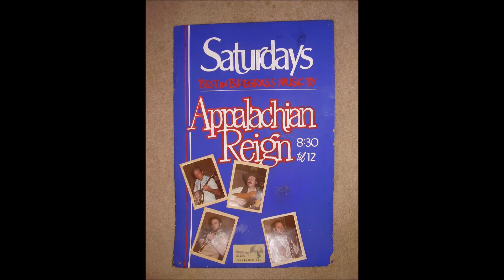Appalachian Reign - Ain't She Sweet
Jazzy version of Ain't She Sweet performed at Eskimo Nell's in Arlington VA circa 1980.  Stafford Markham on banjo, Dave Goldman on fiddle, Nevin Lambert on Mandolin and Jim Duke on bass all get in some hot licks.  Tom Knowles provides rhythm backup.   Appalachian Reign performed in the Washington DC-Baltimore area from the mid 1970's until the mid 1980's.